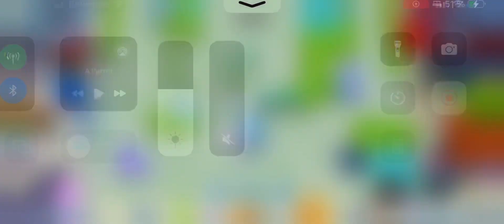Pack open île Brawl star